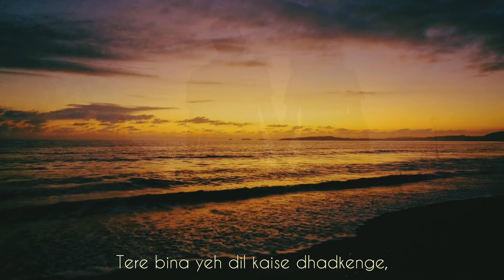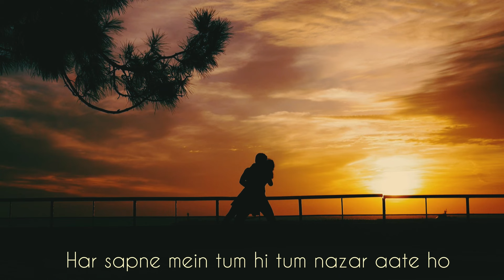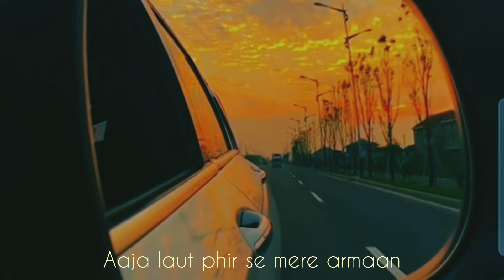Akeli Raahon Mai - Atom Swag X Anaisha | Visualiser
"Akeli Raahon Mai," an evocative indie track from Atom Swag and Anaisha, is set for a global release.
This song showcases Atom Swag's debut as a vocalist, bringing his heartfelt lyrics to life in a deeply personal way. Anaisha's mesmerizing vocals enhance the track’s rich emotional texture, weaving together themes of love, solitude, and introspection. With its gentle yet profound composition, "Akeli Raahon Mai" promises to captivate listeners, inviting them into a reflective and beautifully crafted soundscape.

Audio Credits:
Artist : Anaisha , Atom Swag
Produced/Composed/Lyrics : Atom Swag
Mixed by Analog Buddy
Distribution : Droom Music

Video Credits : Aina Jain

Lyrics :
[Verse]
Kho gaye raste in dhundhli shaamon mein,
Dil ki baatein chhupi hain in khaamoshiyon mein,
Yaadein teri basi hain in bikhri raahon mein,
Aankhon ki baarish hai ab in khaali khwabon mein.

[Verse 2]
Tujhse mile bina din kaise katenge,
Tere bina yeh dil kaise dhadkenge,
Aasman saara hai par tu kahin nahi,
Teri kami mein hum kaise bahlengenge.

[Chorus]
Akeli raahon mein dhoondhte hain tujhe,
Dil ke saayon mein rehte hain tujhe.
Har sapne mein tum hi tum nazar aate ho,
Par tanhaiyon mein jab dil toot jaate ho.

[Bridge]
Dil ki yeh tanhaai ab seh na paaye,
Teri yaadon mein har pal jala jaaye.
Khuda se bas ek hi iltija,
Phir se mil jaaye tu, wapas aa jaa.

[Verse 3]
Khaali hai yeh ghar tere bina,
Tere hasi ki goonj nahi hai yahan.
Ek tu hi tha mera aaraam,
Aaja laut phir se mere armaan.